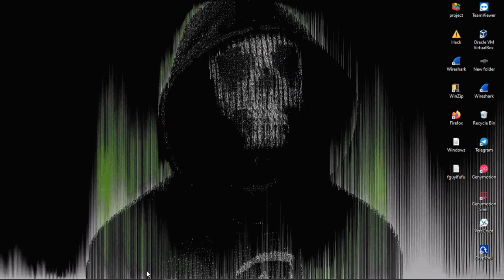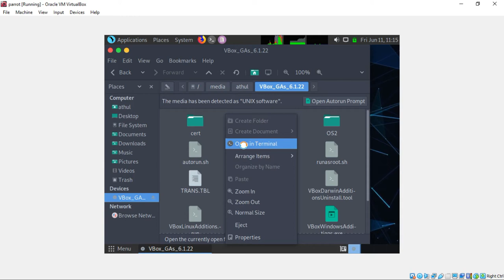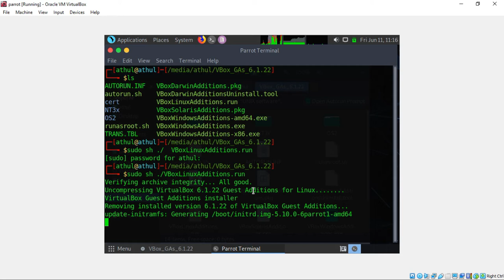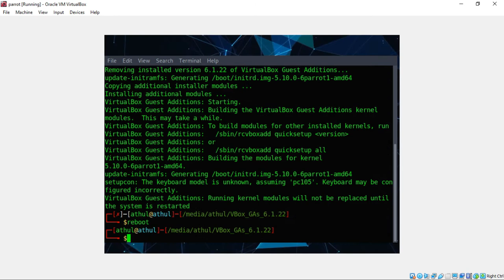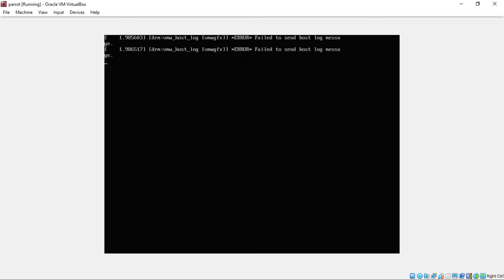Parrot OS Full Screen Fix | Virtualbox | Parrot OS 2021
This video shows how to fix full screen in virtualbox parrot os

step 1: Insert guest addition CD image from device, virtualbox
step 2: open terminal in Parrot OS
step 3: open terminal in device folder
step 4: list the files by 'ls' command
step 5: execute 'sudo sh ./VBoxLinuxAdditions.run'
step 6: reboot
Ctrl+F for full screen

| LINE-NINE - Same Thing [Feat. Maria] | Best And